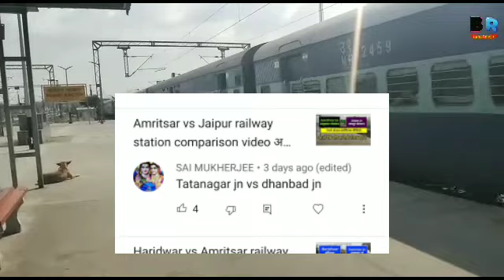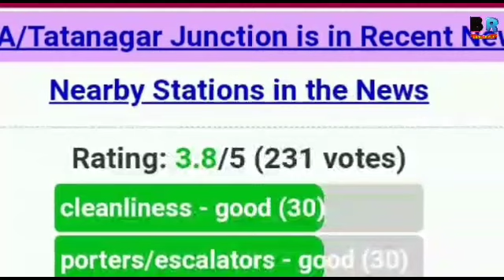Tatanagar vs Dhanbad railway station comparison video टाटा नगर धनबाद रेलवे स्टेशन कंपैरिजन वीडियो